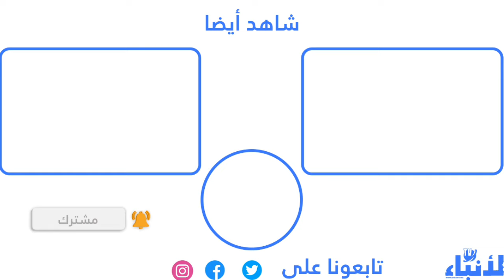الجماهير المغربية والإيفوارية متفائلة بنتيجة مباراة المغرب وجنوب إفريقيا